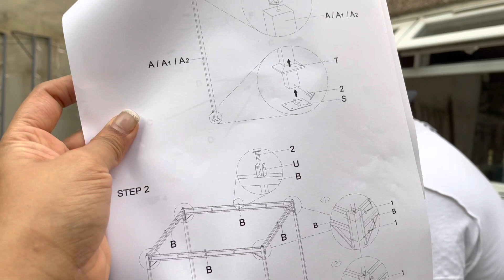এটা কোন কথা! Winter চলে আসছে, আর এখন Summer এর প্রস্তুতি চলছে ।